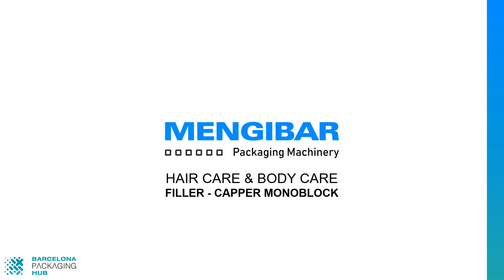Filling and Capping Monoblock for Hair Care applications | 150 bottles per minute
Filler Capper Rotary Monoblock for highly viscous hair care and body care products, for instance Shampoo, Hair Conditioner and Bath Gel, with Snap-on Oriented Caps with Cap orientation inspection via Camera.

🔍 PROJECT DESCRIPTION

Mengibar developed an innovative filling and capping monoblock for hair care applications, including shampoo, hair conditioner, and bath gel, capable of operating at an impressive speed of 150 bottles per minute. This efficient system eliminates the need for pucks, streamlining the production process and reducing downtime.

👉 THE CHALLENGE

The customer already had existing low-medium speed filling lines (linear fillers) operating at similar speeds but with significant inefficiencies, inaccuracy, and a large footprint. These lines suffered from lengthy accumulations between the standalone filler and capping stations.

Mengibar's value proposition centered on addressing these pain points by providing a monoblock filling and capping solution that would reduce production costs, minimize the machine's footprint, eliminate product waste after product changeovers, and significantly reduce the number of overfilled and unfilled bottles at each micro-stop of the line.

✔️ HOW DID MENGIBAR SOLVE IT?

Thanks to our expertise in filling and capping monoblock for hair care, we designed a small size Monoblock with only 9 filling stations by Mass Flowmeters and 4 Capping stations for snap-on oriented caps, able to achieve highly speed solution with automated change overs and C.I.P. and
150 bottles per minute.

A vision system inspects each cap and the final orientation just before the cap inserting is done in the capping stations: caps not oriented correctly are rotated 180º.

The main saving of this filling and capping monoblock for hair applications are:
✔️ OEE improvement (complete line) 60%
✔️ Potential increment of production per year: 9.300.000 bottles (1 single shift)
✔️ Overall improvement on accuracy versus other flowmeter or net weight filling systems: 33%
✔️ Savings in product per year: 10 TONS

Antonio Mengibar S.A., more than 30 years providing solutions to solve the major challenges of the Packaging Industry. From Liquid Filling and Capping Solutions capable to handle foaming and viscous products, to automated puck handling systems, cooling tunnels and multi-component assembling machines. A solution for every different need.